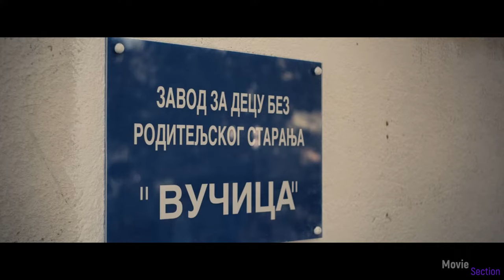A Serbian Film [2010] Enter The Building And Relax (HD) | Binaya Gir Ve Rahatla | Türkçe Altyazılı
Directed by (Yönetmen): Srđan Spasojević

Produced by (Yapımcı): Srđan Spasojević,Dragoljub Vojnov

Written by (Senarist): Aleksandar Radivojević,Srđan Spasojević,Oropallo Carlo

Starring (Oyuncular): Srđan Todorović,Sergej Trifunović,Carlie Huthart

Cinematography (Görüntü yönetmeni): Nemanja Jovanov

Edited by (Kurgu): Darko Simić

Production Companies (Stüdyo): Contra Film

Distributed by (Dağıtıcı): Jinga Films

Release Date (Çıkış tarihleri): 11 June 2010 (Serbia)

Storyline:

In Serbia, the retired porn star Milos is married with his beloved wife Marija and they have a little son, Peter, that is their pride and joy. The family is facing financial difficulties, but out of the blue, Milos is contacted by the porn actress Lejla who offers him a job opportunity in an art film. Milos is introduced to the director Vukmir who offers a millionaire contract to Milos to act in a film. However, Vukmir neither show the screenplay nor tells the story to Milos. Milos discusses the proposal with Marija and he signs the contract. But soon he finds that Vukmir and his crew are involved in sick snuff films of pedophilia, necrophilia and torture and there is no way back for him and maybe it is too late to protect his family. Written by Claudio Carvalho, Rio de Janeiro, Brazil

Hikaye:

Emekli bir porn film yıldızı olan Milos, ailesiyle "normal" bir hayat sürdürürken, eski iş arkadaşlarından Lejla bir gün bir teklifle çıkagelir. Milos'un yer almasını istediği "sanat filmi projesi"nde reddedemeyeceği kadar büyük bir para vardır; fakat öte yandan bu işin arka yüzü ve detayları sır gibi saklanmaktadır...

Srdjan Spasojevic'ın Aleksandar Radivojevic ile beraber senaryosunu kaleme aldığı ve yönetmenliğini üstlendiği film ele aldığı konular açısından oldukça sert ve uslup olarak da hiçbir çekincesi olmayan bir yapım.